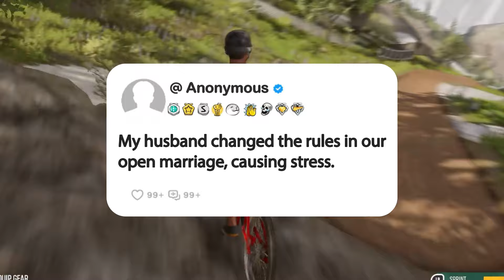My husband changed the rules in our open marriage, causing stress.